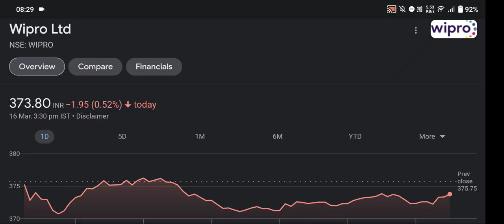WIPRO SHARE LATEST NEWS 💥 WIPRO Q2 RESULTS 2021 • WIPRO DIVIDEND • SHARE MARKET LATEST NEWS TODAY